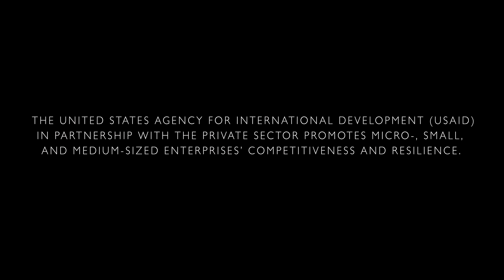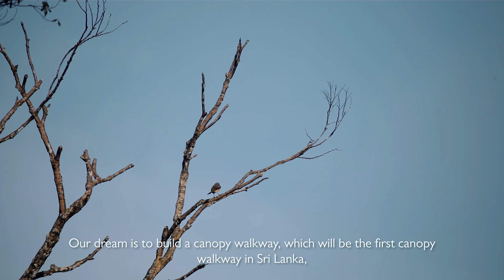Increasing Access to Financing for MSMEs in Sri Lanka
The USAID CATALYZE Private Sector Development (PSD) activity in Sri Lanka provided economic relief grants to micro-, small-, and medium-sized enterprises (MSMEs), including to the first-ever cashew processing facility in northern Sri Lanka and tourism companies.